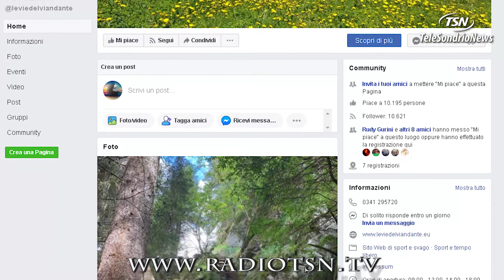Chiavenna. Viaggio slow con ''Le Vie del Viandante''